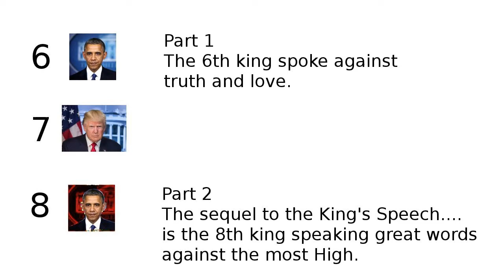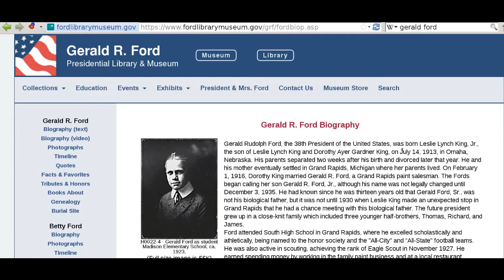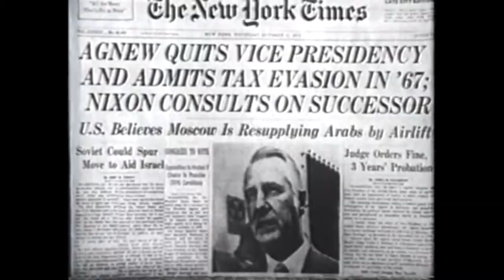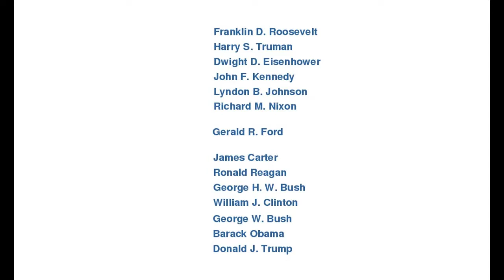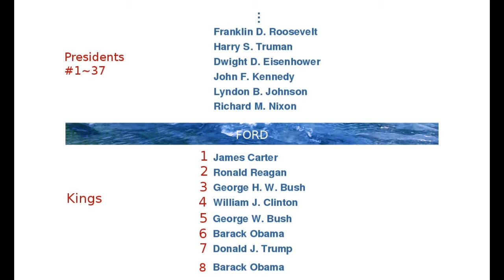Donald Trump and Barack Obama In the Bible! Gerald Ford Separates the Kings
Trump associates himself with the 7th president, Andrew Jackson. Both are number 7: the 7th king and the 7th president!

Barack Obama linked two movies with himself:  The Lion King and The King's Speech.  He showed himself to be two kings in one (the 6th and 8th).  And the beasts of the earth bow down to this king.  He is the king of the beasts, but not king of those men that keep their dignity and refuse to bow to a beast, instead calling only Jesus Christ their Lord.  Jesus is the King of kings.

Obama, Trump, Obama. kings 6, 7, and 8, as written in Revelation 17 : 10-11.